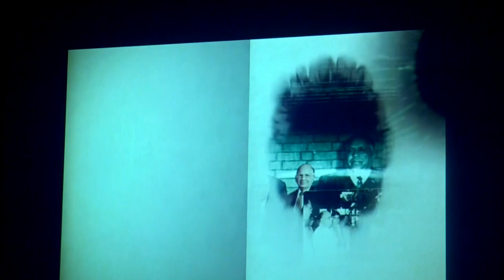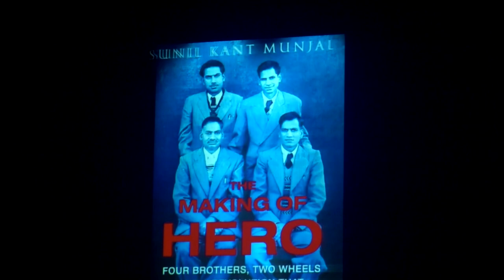Impact Leadership " An Indian Story " by Mr. Sunil Kant Munjal on December 17, 2021